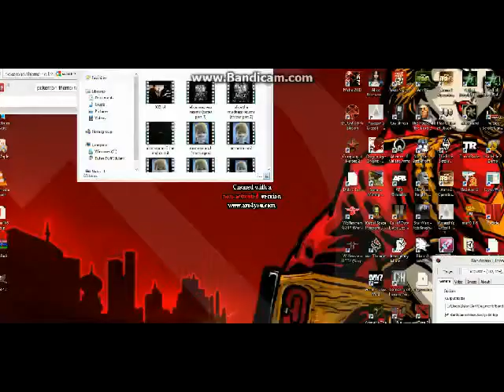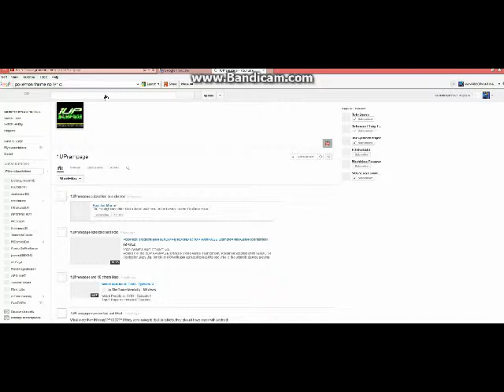THANKS SUBS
THANKS TO ALL 459 OF YOU!!!